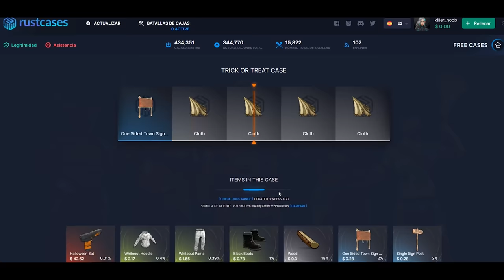UN TEAM ME MATA Y LOS RAIDEO ONLINE POR VENGANZA! | RUST Gameplay Español